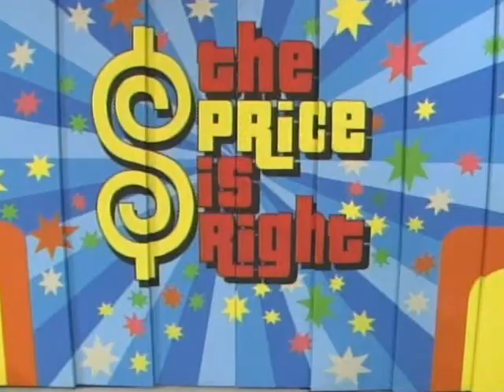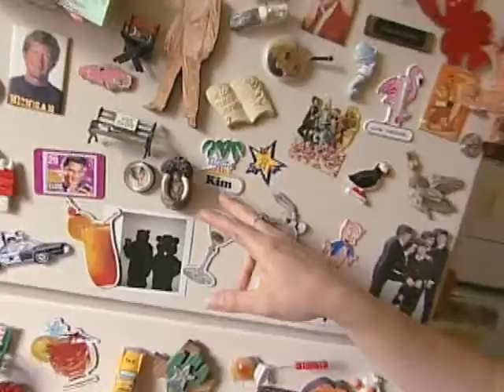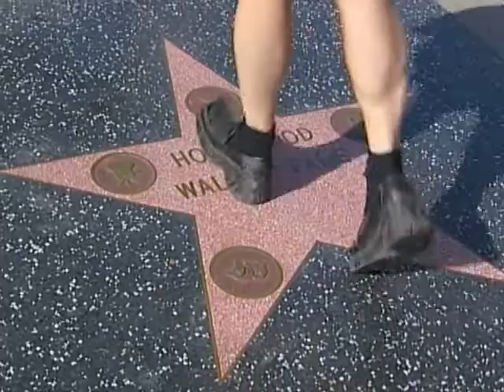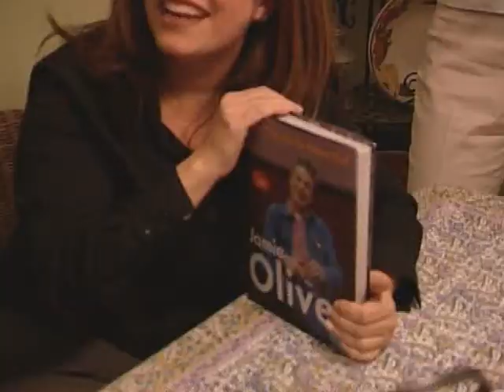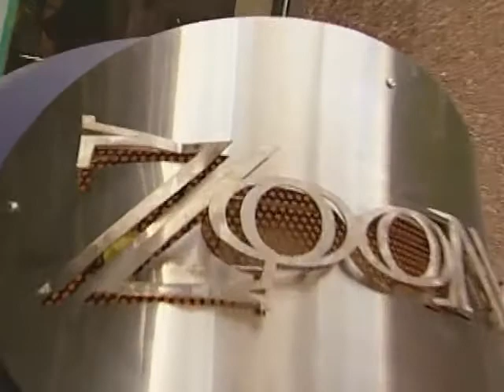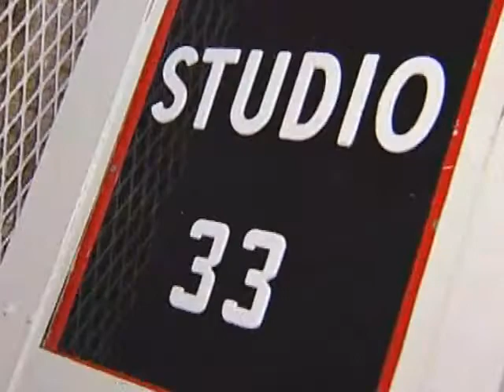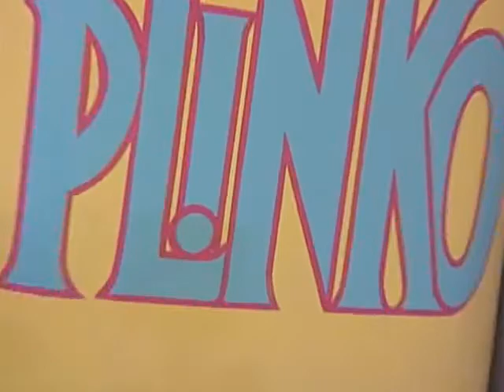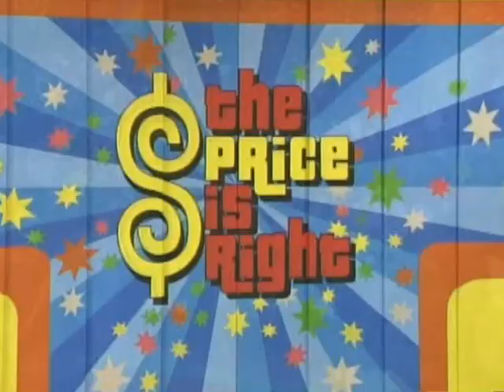Thrill Of A Lifetime - 106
This series puts a female swing on granting thrills, chills and some down-right guilty pleasures to everyday people. It explores the dreams and fantasies of modern Canadian women by getting them to express their deepest wishes - and then making them happen.